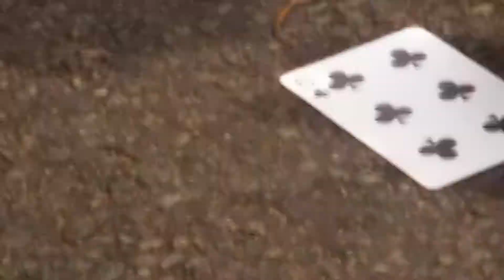Theologic_x_Ranger_my_dawgs(Official_music_video)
Motivational song. R.I.P "Why Money Come Soon"